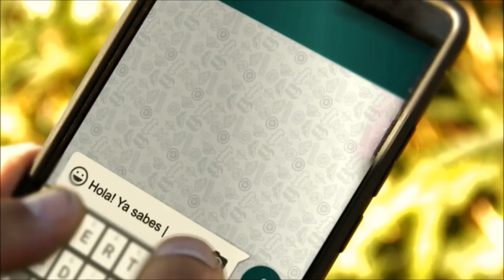Senador Pepe Yunes Informe de Resultados 2017